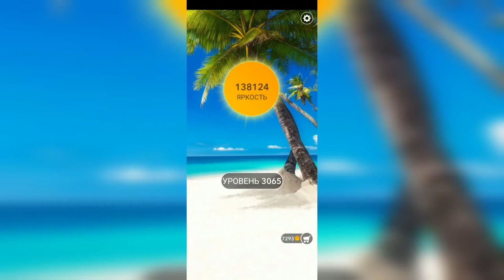Word / Слово Крест: Поиск русского кроссворда / Уровень 3065